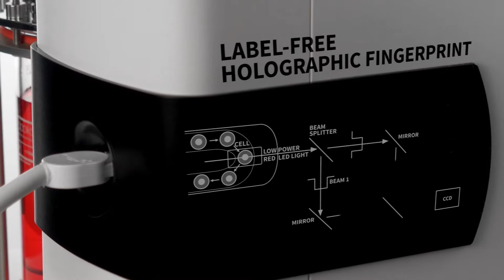iLine F: A New Dimension In Automated Cell Culture Monitoring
Capturing the Most From Your Suspension Cell Culture Process. In Real-Time.